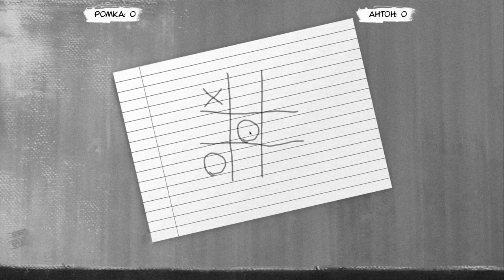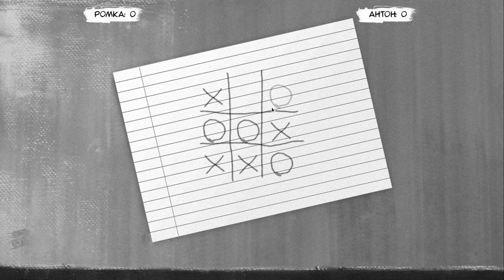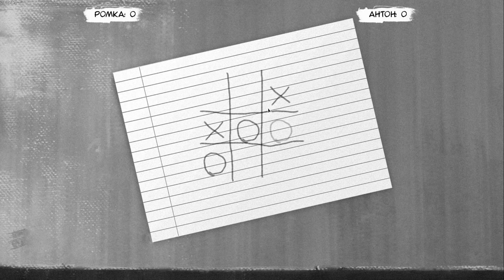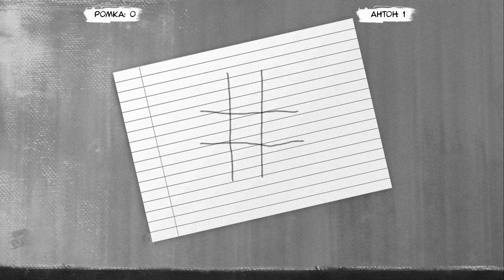5 - Уделали лохов! - Tiny bunny Другая История - Прохождение